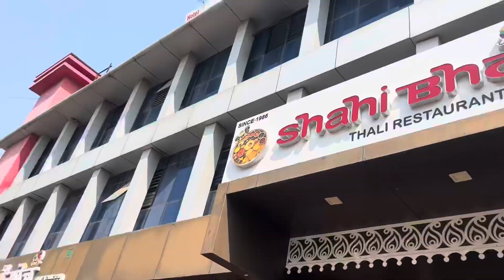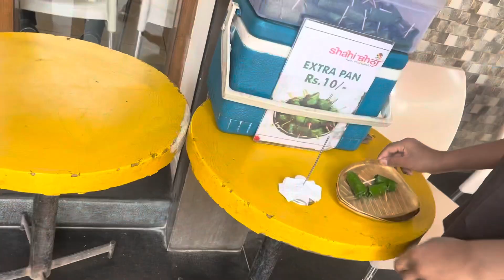I Tried the Best Vegiterian Thali In Aurangabad | VLOG 98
Hey, I'm Akef – a passionate individual with a background in trading and engineering. Join me on my daily vlogging journey where I explore the worlds of trading, share engineering insights, and bring you along for the ride! I am an Engineer but a Trader By Profession.

Thanks for being a part of this journey with me! 🚀

stock market

Live trading

Free live trading class

Trading class in beed

starting new stock market trading class in beed *i

Beed stock market

Stock market beed

Share bazar

Share market

family vlog

Vlog

Akef ahmed vlog

Vlogging

Big announcement

Viral

Surprising Little Brother With NEW ….? | VLOG 59

daily vlog

family vlog

Vlog

Akef ahmed vlog

emotional

Surprising brother

Akeef

Akif

AtifBeed vlogs

Birthplace

BlogsLatur vlog

MH24

My birthplace

My birthplace vlog

My native place

My native place vlog

Reaction

Vlog at native place

family vlogs

latur vlogger

latur vlogs

trip to my grandparents village

trip to my grandparents village story

viral videos

Akef ahmed vlogs

Fireworks

Latur mp

New year fireworks live

Sudhakar shingare latur

family vlogging

latest news

member of parliament salary

new years fireworks

shorts